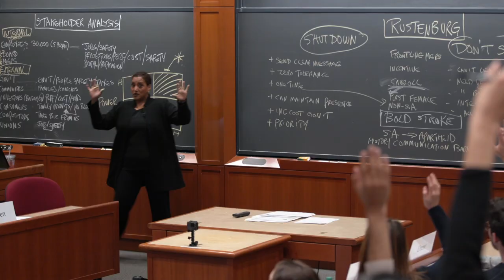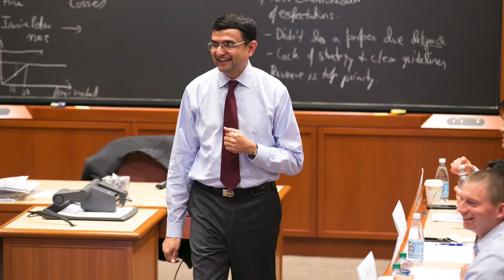Professor VG Narayanan: Synergy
Case 100 Faculty Chair VG Narayanan talks about the strong synergy between the case method and teaching and research.